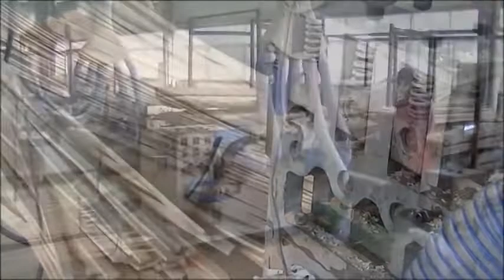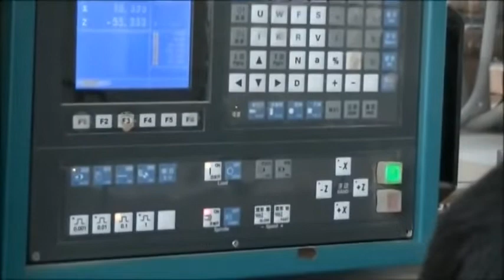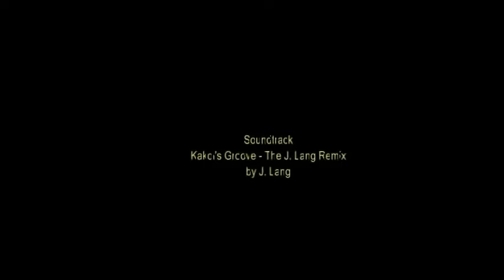Bamboo farm and processing